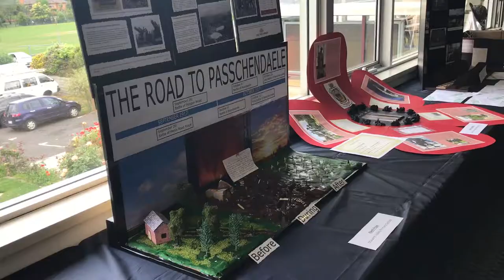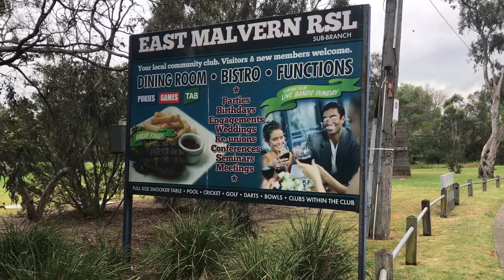TV Package- Smartphone Journalism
The East Malvern RSL Club is set to undergo major renovations in redevelopment plans to improve the community hub.

Since the closer of the clubs lawn bowls facility 5 years ago due to financing issues, the idle space has now been sold to the Stonnington City Council enabling the club to invest in the redevelopment.

Madeleine Page Reports